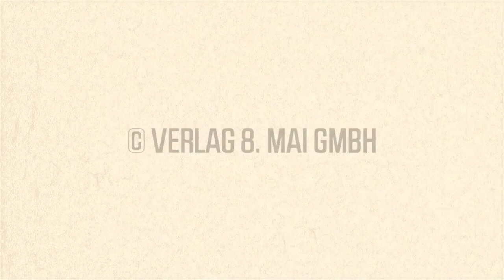M&R-Künstler-Konferenz: Podium I: »Anschwellender Bocksgesang« − Zur Rechtsentwicklung in der Kultur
M&R-Künstler-Konferenz, 8. Juni 2019, Heimathafen Neukölln, Berlin

In Deutschland wird eine »rechtsintellektuelle Wende« beschworen. Ihr Vorschein und Elemente einer Programmatik fanden sich bereits in Botho Strauß’ 1993 veröffentlichtem »anschwellenden Bocksgesang«. Heute normalisiert sich die Rechtsentwicklung in allen möglichen Strömungen (ob als konservativ, neu-rechts, neonazistisch, neokonservativ oder prowestlich faschistisch), hat längst ihren festen Ankerplatz in der »bürgerlichen Mitte« erobert und findet auch großen Niederschlag in der Kulturindustrie-Produktion. Was durch Sloterdijk, Tellkamp & Co, in Vulgärform durch Sarrazin und Broder, zunehmend Raum in den Feuilletons greift im Unterhaltungssegment als »Volks-Rock’n’Roll«, »Nuhr mal so« als »Kabarett« gegen »den Islam«, die Friedens-, Mieten- und Klimabewegung daherkommt, wird immer seltener als sozialdarwinistische Propaganda, antiaufklärerisch und menschenfeindlich erkannt − und als Problem ausschließlich der Pegida-»Pöbel« ausgemacht. Der Mainstream der linken Kulturszene reagiert bewusstlos, gibt sich der falschen Hoffnung auf Popularisierung durch »Antifa«-Branding oder anderem (Markt-)Konformismus hin und damit die antifaschistische Kunsttradition von Eisler und Brecht auf. Obwohl (und manchmal auch gerade weil!) diese einen unverstellten Blick auf die Wesensverwandtschaft von Kapitalismus mit rechten Gesellschaftsmodellen ermöglicht – und auf eine völlig verrohte ökonomische Elite, die längst die Abenddämmerung der bürgerlichen Demokratie hat anbrechen lassen. Was tun gegen die wachsende »geistige Obdachlosigkeit« der Intellektuellen, wie sie Siegfried Kracauer schon einmal Anfang der 1930er-Jahre festgestellt hatte? Was ist nötig, um aus der Defensive serviler Anpassung und Resignation in eine antikapitalistische Kulturoffensive zu kommen, die nicht trügerische, sondern prometheische Träume entfalten kann?

Es diskutierten:
Konstantin Wecker (Liedermacher)
Gisela Steineckert (Schriftstellerin)
Rolf Becker (Schauspieler)
Volker Lösch (Regisseur)
Moderation: Arnold Schölzel (Chefredakteur RotFuchs)